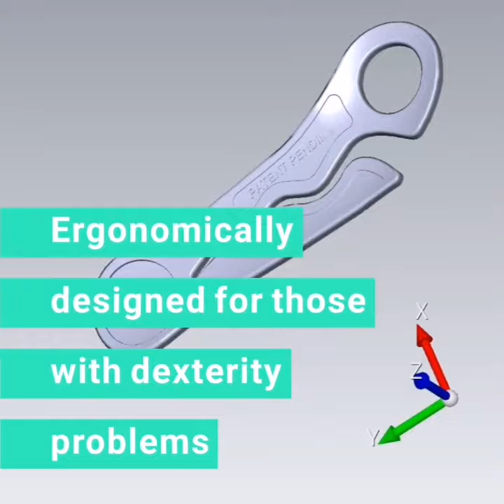WigglyPegs Clothes Pegs - NEW - Tough, durable, exceptional grip and easy to use!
Make hanging out your laundry faster and easier with WigglyPegs clothes pegs!

☑️ Made to last.
☑️ Won't rust or stain.
☑️ Grips clothes firmly in place on the line.
☑️ Compact, stackable and lightweight.
☑️ Ideal for camping, caravanning and travel.
☑️ Ergonomically designed.
☑️ Aids those with arthritis or manual dexterity         problems.
☑️ Totally UNIQUE!

to find out more!